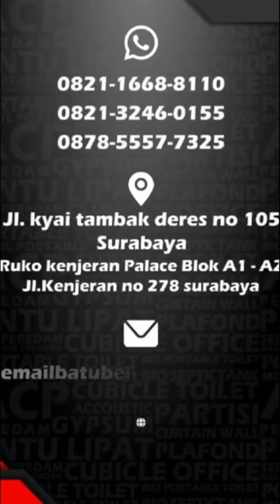Pemasangan Cubicle toilet di Ponpes Bayt Al-hikmah Pasuruan